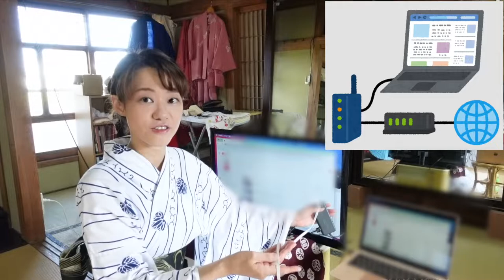Go Behind of the traditional Japanese Dance Online Lesson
▼▼CHINAMI HANANOMOTO

▼KOMORI illustration by　（子守イラスト提供）
NIHON-BUYOU NO NURIE （日本舞踊の塗り絵）